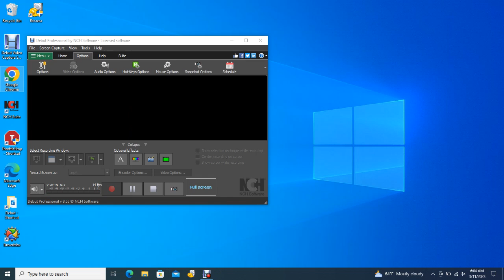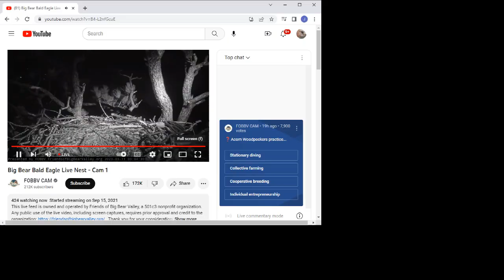Big Bear Bald Eagles 03/11/2023 03:43